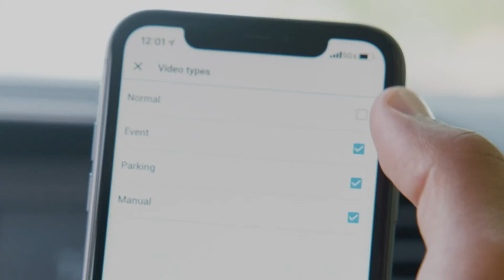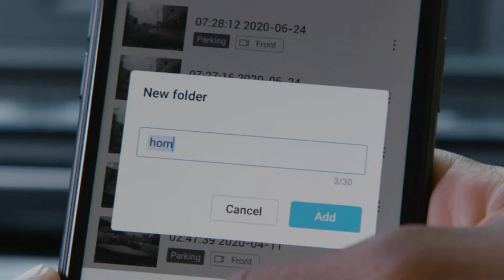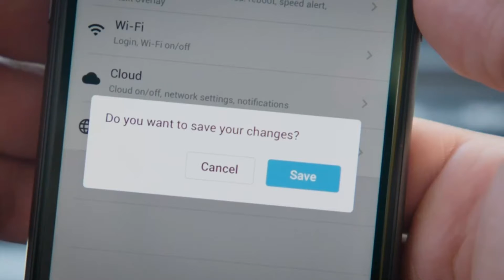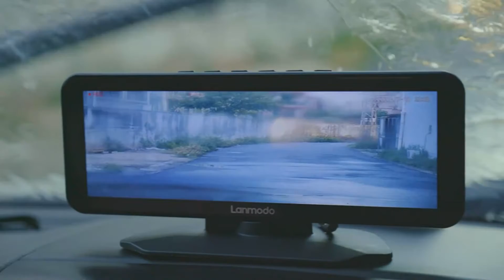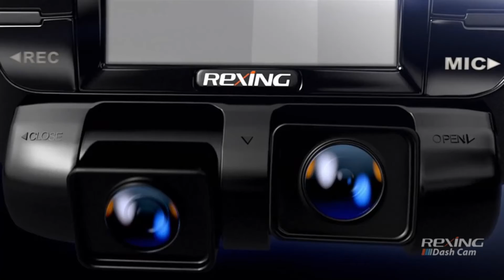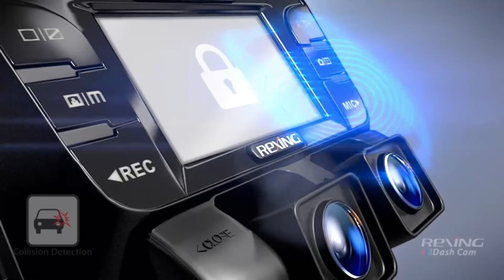What is Best Dash Cam Front and Rear 2021 All About?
In this video, I listed 5 Best Dash Cam Front and Rear 2021, You can check the price or purchase in the description below!

5 ► BlackVue DR590X-2CH Full HD Wi-Fi Dashcam
●Amazon US

4 ► Rexing V1P 2.4" LCD FHD 1080p Wi-Fi 170 Degree Wide Angle Dual Channel Dashboard Camera Recorder Car Dash Cam with Rear Camera
●Amazon US

3 ► LANMODO Vast Pro Dash Cam Front and Rear
●Amazon US

2 ► 70mai Smart Dash Cam 4K A800
●Amazon US

1► Rexing V2 Front + Back Dual Camera 1080p Full HD Wi-Fi Ultra Wide Angle LCD Screen
●Amazon US

► BlackVue DR590X-2CH Full HD Wi-Fi Dashcam
Dual Full HD (1920×1080 @30FPS) / View angle: 139 degrees. With the front camera’s Sony STARVIS imaging sensor, you get awesome image clarity day and night.
DR590X Series features built-in Wi-Fi to let you connect with the BlackVue App. A button lets you turn Wi-Fi on/off. Additionally, you can configure the Wi-Fi activation behavior in the settings (Auto Turn On, Auto Turn Off).
DR590X can be hardwired to your vehicle’s fuse panel for Parking Mode with the optional Hardwiring cable. The dashcam will switch to Parking Mode automatically when the vehicle ignition is turned off. Voltage cut-off and timer can be set in the BlackVue App.
The USB port lets you connect a GPS receiver or LTE-M and GPS receiver combo module.
Manage Videos Easily with the BlackVue App and Viewer. The BlackVue App (iOS/Android) and Viewer (Windows/Mac OS) are free to download and use

 ► Rexing V1P 2.4" LCD FHD 1080p Wi-Fi 170 Degree Wide Angle Dual Channel Dashboard

4K DUAL CHANNEL RECORDING & DISCREET DESIGN DASHCAM: Signature low-profile design allows the V1P to be a well-hidden witness to the road ahead. Record from two separate perspectives by connecting the included 1080p REAR CAMERA to the 4K front camera. Simultaneously record and display the road in front and the road behind you with the camera and LCD screen.
170 DEGREE ULTRA WIDE ANGLE LENS & WIDE DYNAMIC RANGE: The 6 layer glass lens opens up to capture a sweeping view of your surroundings. The superior WDR technology allows the camera to perform optimally in any lighting situation by adjusting the exposure to create balanced images and footage.
SUPERCAPACITOR & PARKING MONITOR: The dashcam uses a supercapacitor that can withstand extreme temperatures from -20 to 176°F, which prevents the risk of overheating, extends the life span and reliability of the camera. With the PARKING MONITOR feature, the dash camera will automatically turn on and record when the car camera detects vibration OR the dashcam will capture frames for a time-lapse video for 24/7. Please connect the smart hardwire kit to activate the parking mode.
WIFI CONNECT: View, save, and share dash cam recordings wirelessly on your mobile device with the use of an app interface.
LOOP RECORDING AND G-SENSOR: Video can be recorded in 1, 2, or 3-minute intervals. When the storage limit is reached on the memory card, new recordings will automatically overwrite the oldest recordings. Supports high-endurance micro SD memory cards up to 256GB in memory size. When the built-in gravity sensor detects a collision, the current video is locked, ensuring important footage is kept protected. Locked videos will be kept safe from being overwritten.